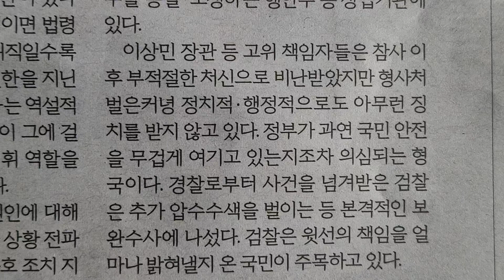사설 읽기 ㅡ '윗선' 건드리지도 못한 채 막 내린 '이태원 참사 수사'